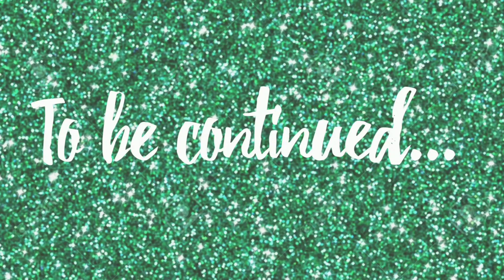Otsego Academy Presents: The Wizard of Oz (Scene Three)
Dorothy meets some new friends on her way to meet the Wizard!

We hope you enjoy the third chapter of our Drama Club production!